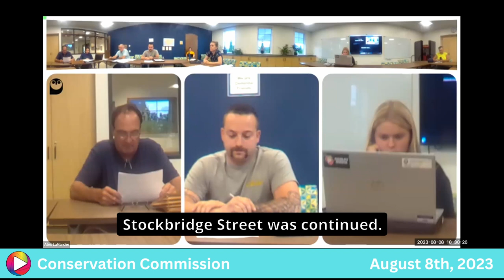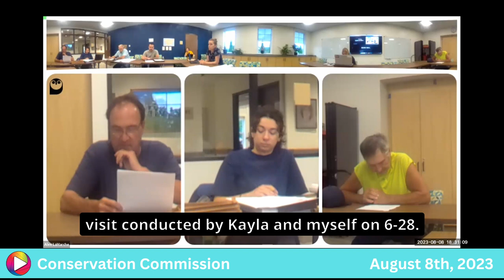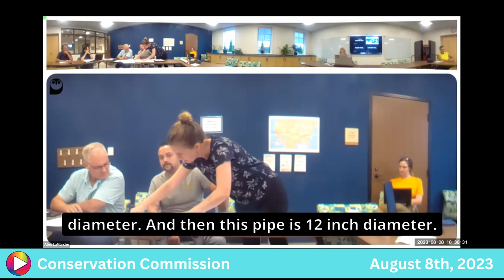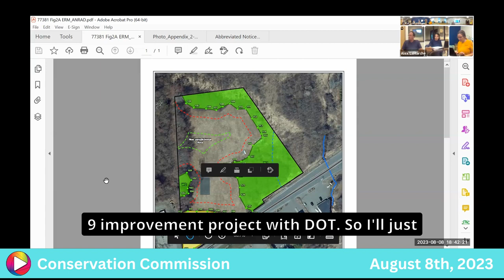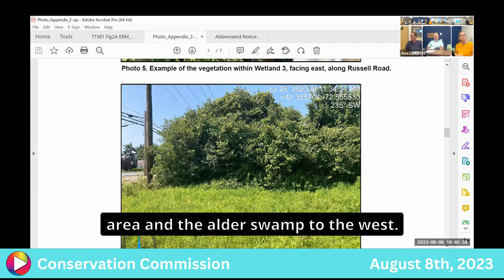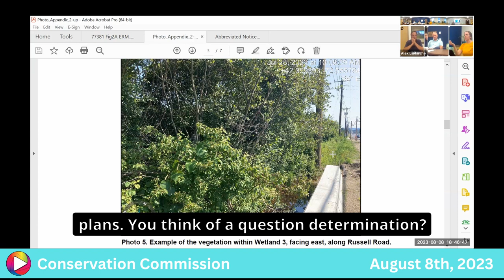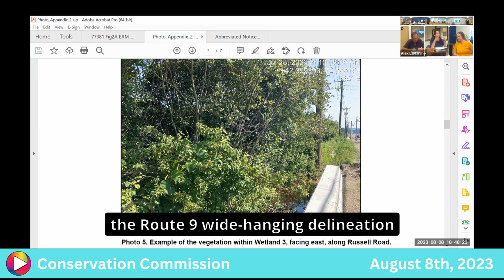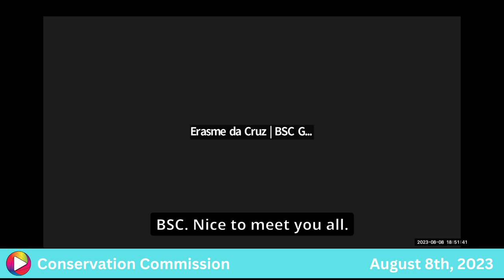Conservation Commission: 8-8-23